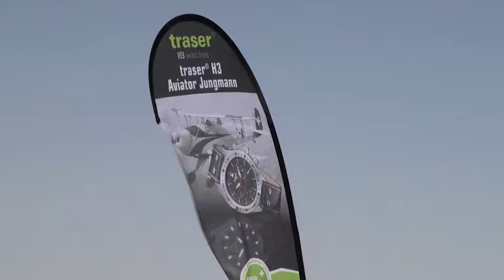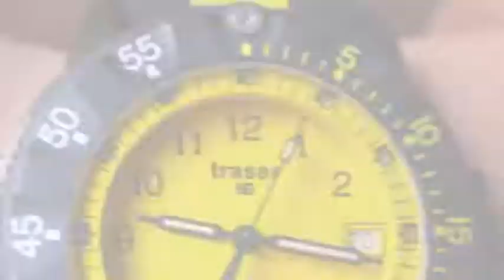Traser H3 Extreme Sport in Soma Bay.m4v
Nhà Phân Phối Đồng Hồ Thụy Sĩ - Distributor Swiss Watches
Monday - Friday, 9:00 AM - 4:00 PM EST |
SWISS HOUSE - CTY TNHH Một Thành Viên Ngôi Nhà Thụy Sĩ Việt Nam | [Add]: Satra Building. 3rd Floor. 58 Dong Khoi St. Ben Nghe Ward. Dist 1. HCMC. Vietnam | [Work]: | [Fax]: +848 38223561 | [E]: | [W] | [Hotline]: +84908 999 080 | [Tax]: 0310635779 | [Acc]: 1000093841-Citi Bank Vietnam | 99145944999 - Standard Chartered Vietnam